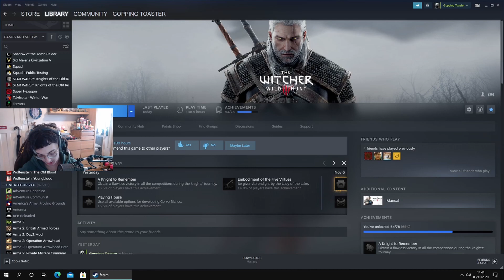Witcher 3 Blood & Wine Part 20 - Sandwich Struggles